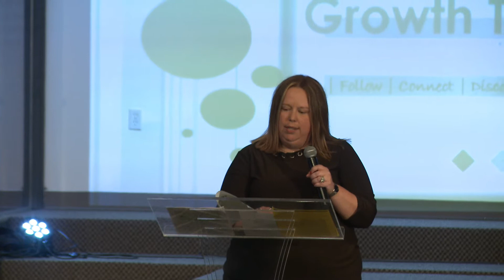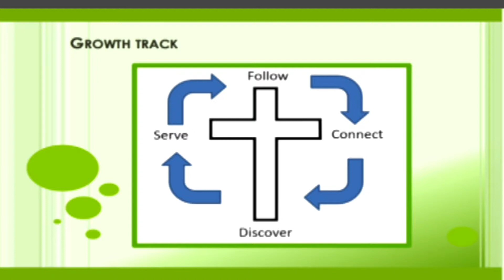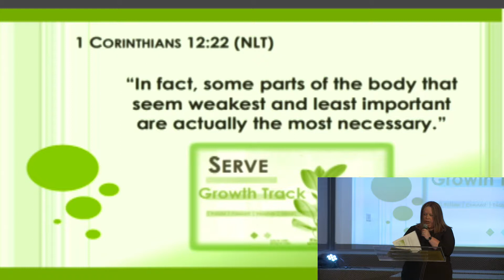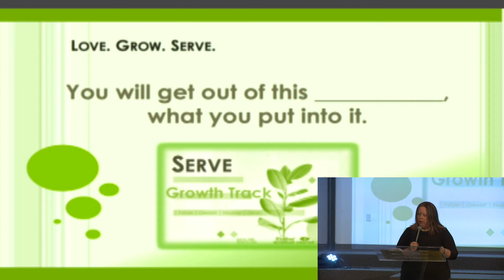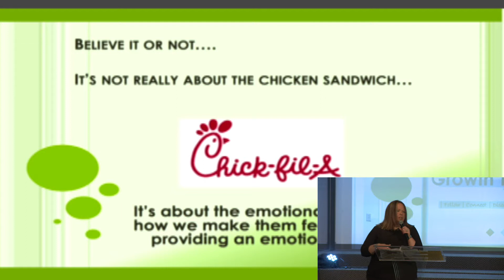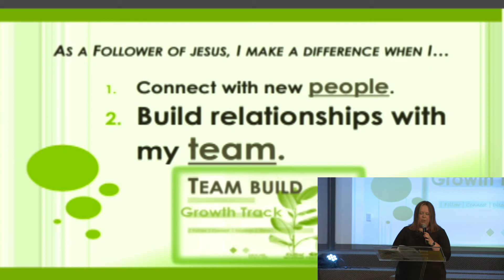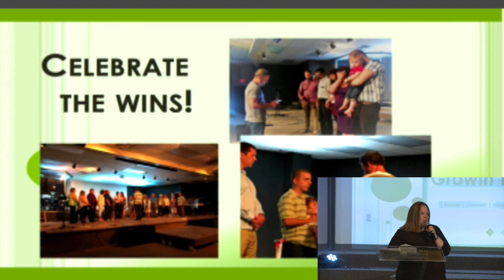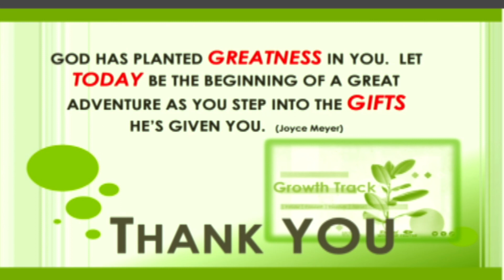Growth Track Week 4: Grow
Conclusion of the summer Growth Track series  -  Dana Bess  -  28 July 2019